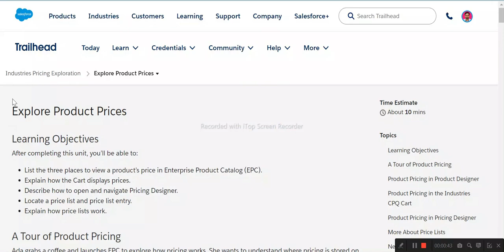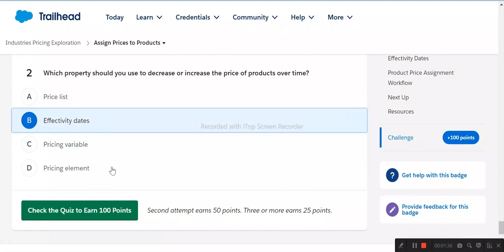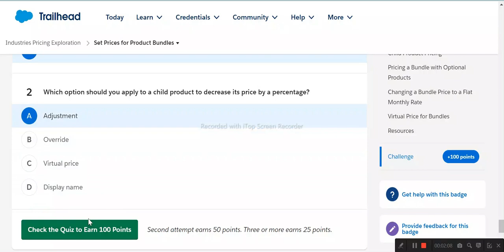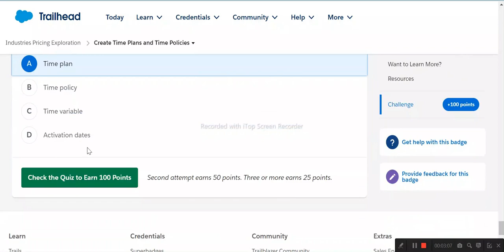Industries Pricing Exploration | Salesforce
Get to Know Industries Pricing
Explore Product Prices
Assign Prices to Products
Set Prices for Product Bundles
Price Products in the Cart
Create Time Plans and Time Policies